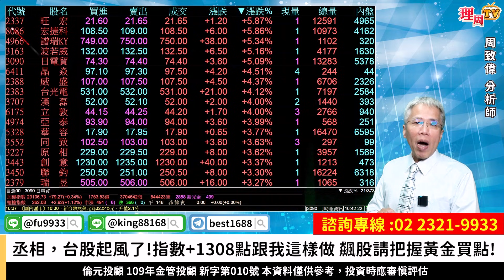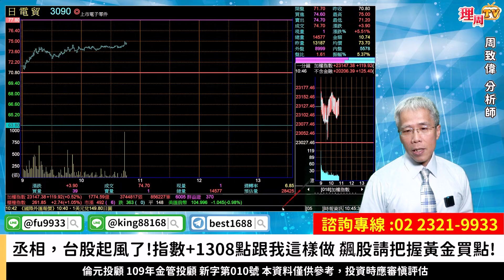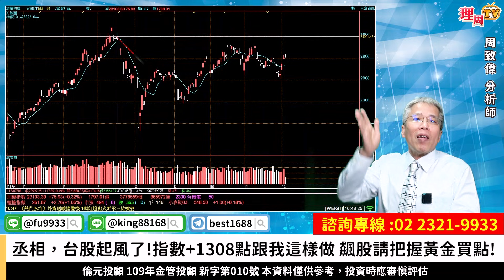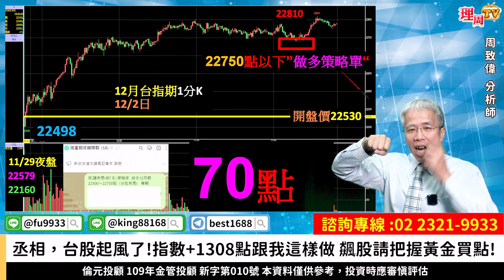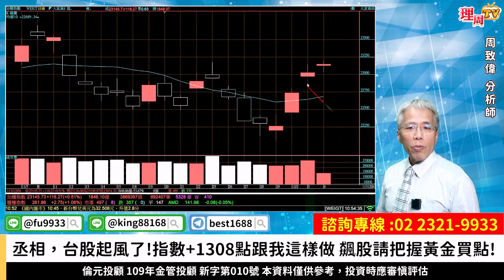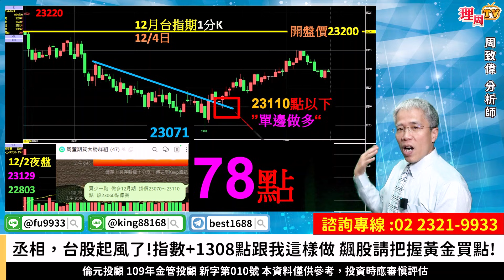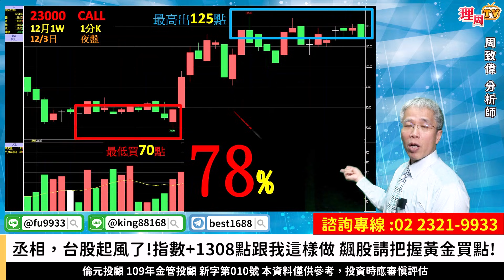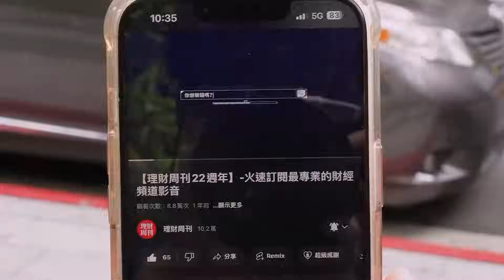理周TV-20241204盤後-周致偉 致富達人／丞相，台股起風了!指數+1308點跟我這樣做 飆股請把握黃金買點!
官方LINE@：@moneyweekly